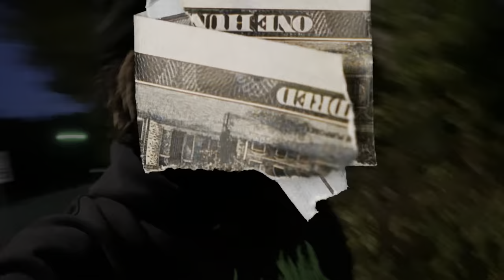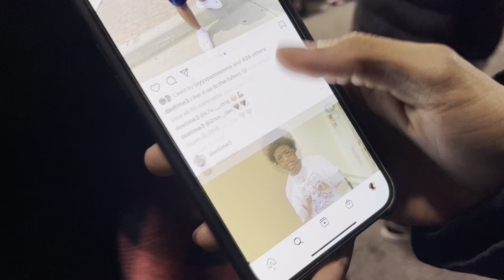WENT TO MY OLD HIGH SCHOOL FOR THEIR FIRST PLAYOFF GAME……😳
WAIT UNTIL BASKETBALL SEASON OUR HIGH SCHOOL TEAM GOING CRAZY 💚🏆HORNET NATION